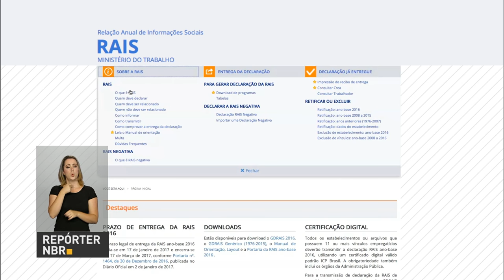Governo repatria US$ 1,6 milhão da Operação Lava Jato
REPÓRTER NBR 17H - 24.01.17: Autoridades brasileiras conseguiram repatriar US$ 1,6 milhão da Operação Lava Jato. Dinheiro estava em contas de empresas off-shore da Suíça em nome de João Procópio Junqueira de Almeida Prado, acusado de atuar como laranja do doleiro Alberto Youssef em esquema de lavagem de dinheiro. E mais: ministro da Ciência, Tenologia, Inovação e Comunicações, Gilberto Kassab, falou sobre a importância da do setor de pesquisa para superar crise econômica. Veja também: empregadores tem até 17 de março para declarar a Relação Anual de Informações Sociais (RAIS).